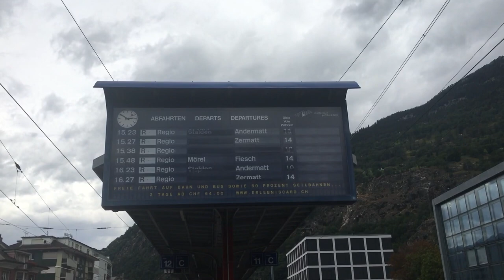[FR/DE] SBB Historic Ae3/6 III 10439 + De6/6 15301 - TPS